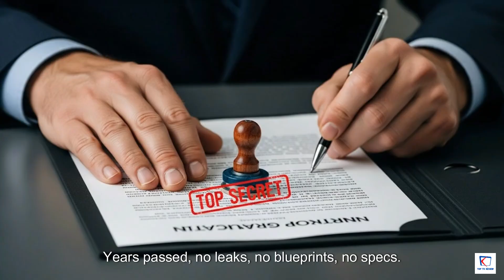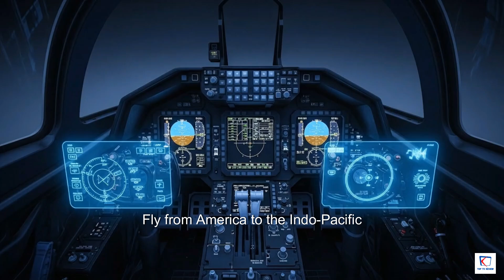B-21 Raider: America’s Ghost War Machine Revealed | Stealth Bomber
The B-21 Raider has finally been revealed — and it’s nothing short of revolutionary. Dubbed America’s “Ghost War Machine,” this next-generation stealth bomber is designed to dominate the skies and strike anywhere on Earth without ever being seen. In this video, we uncover the secrets, technology, and purpose behind the B-21 Raider — the aircraft redefining the future of modern warfare.

Built by Northrop Grumman for the U.S. Air Force, the B-21 is more than just a successor to the legendary B-2 Spirit — it’s a sixth-generation stealth aircraft capable of global reach, advanced AI systems, and long-range nuclear or conventional missions. With its sleek flying-wing design and cutting-edge radar-evading materials, the B-21 Raider represents America’s most advanced stealth technology to date.